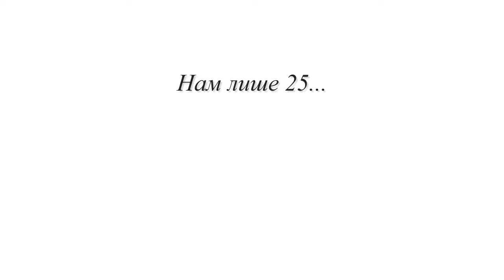Країна добра ювіляр Нам 25 років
Найсильніше слово на світі: "Ми". Воно надихає, підтримує, втішає... Воно вчить жити, не тільки для себе... Ми - це краще, ніж Я, ніж Ти. Це відчуття, яке дає нам сили жити, вірити, мріяти, а головне - любити!
Ми - "Країна добра", країна вільних та небайдужих людей.
І нам у цьому році - 25